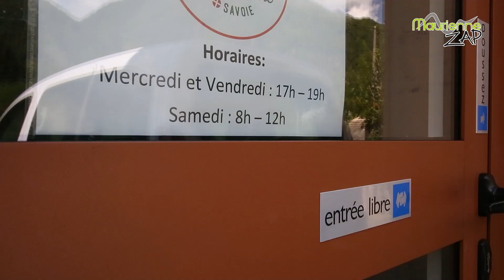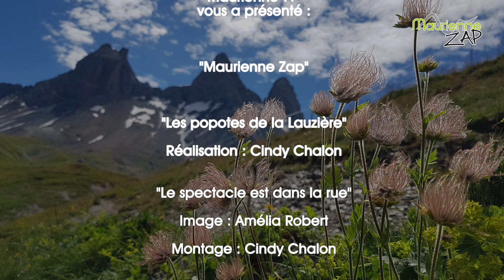Maurienne Zap #496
Au programme de votre Maurienne Zap :

- Découverte d'un nouveau concept culinaire innovent : les popotes de la Lauzière.
- Atelier cirque à la Toussuire organisé dans le cadre du festival « Le spectacle est dans la rue ».
- Messages d’informations sur les bons gestes à adopter face au Coronavirus.